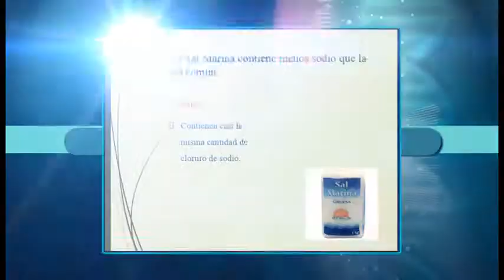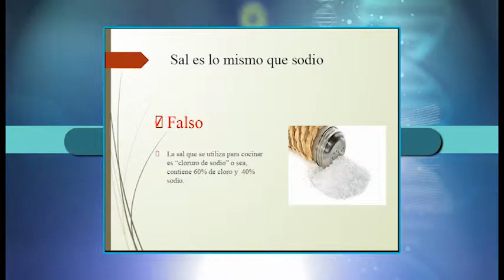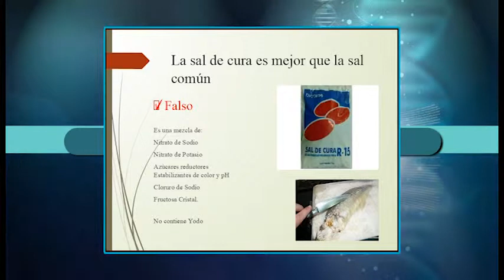POR TU SALUD JUEVES 16 DE MAYO